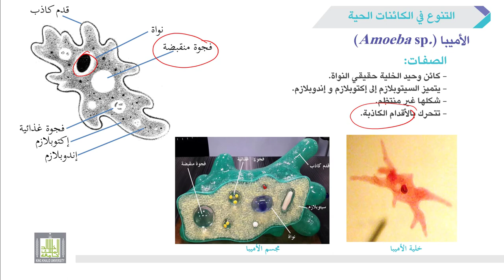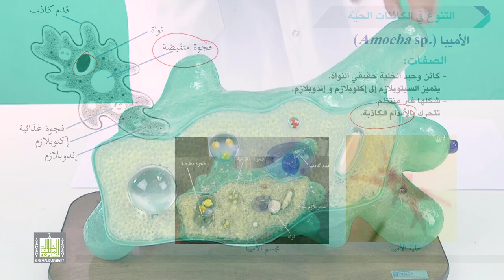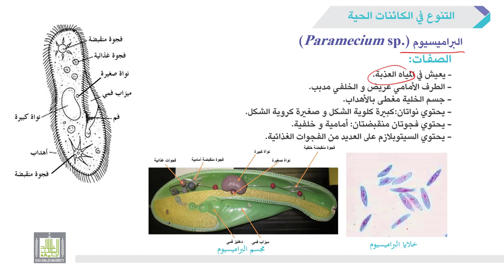الأحياء العامة | عملي | 6-2 | مملكة الطلائعيات (Kingdom Protista) - الأوليات (Protozoa)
الوحدة 6 : التنوع في الكائنات الحية The Diversity of living Organisms
الدرس 2 : مملكة الطلائعيات (Kingdom Protista) - الأوليات (Protozoa)
1- توضيح أهم صفات مملكة الطلائعيات.
2- شرح خصائص كائن "الأميبا" كمثال على الأوليات شعبة جذريات القدم.
3- شرح خصائص كائن "البراميسيوم" كمثال على الأوليات شعبة الهدبيات.